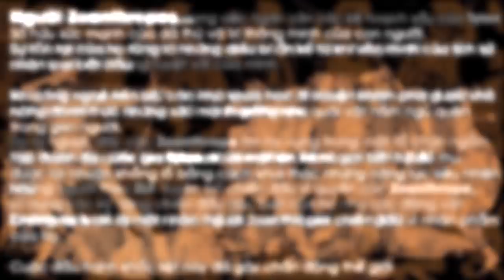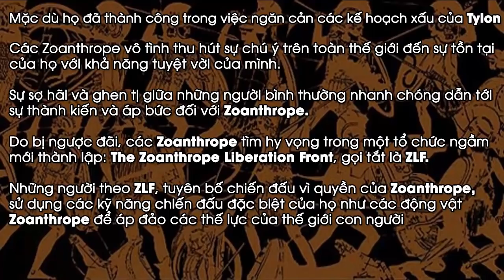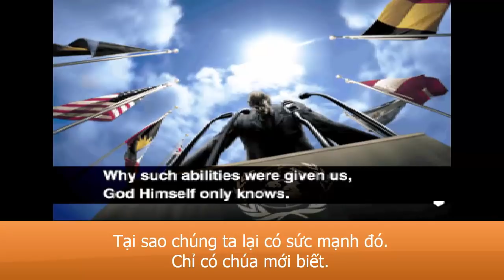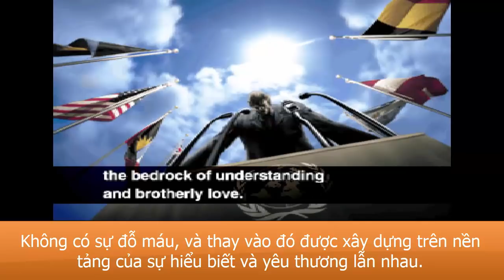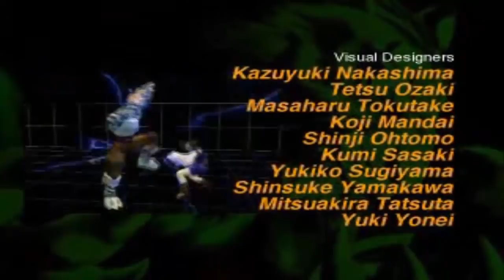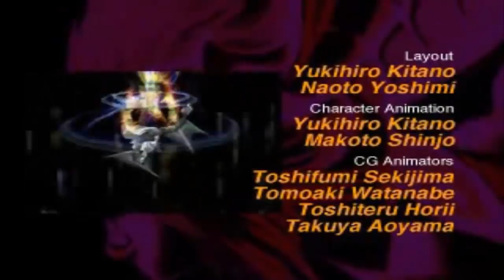Bloody Roar 2 Story: Gado - 2 ngày cứu thế giới của Sư tử già (Vietsub - phụ đề)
▶ TN Power